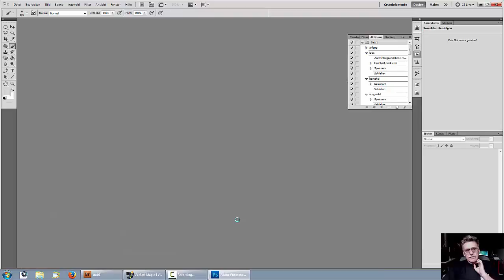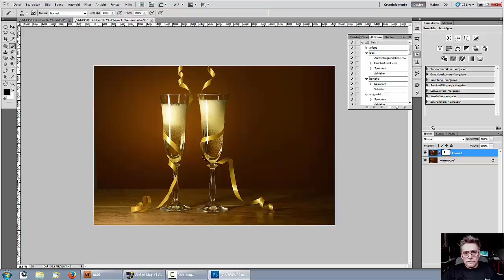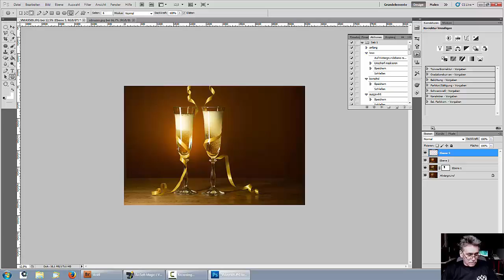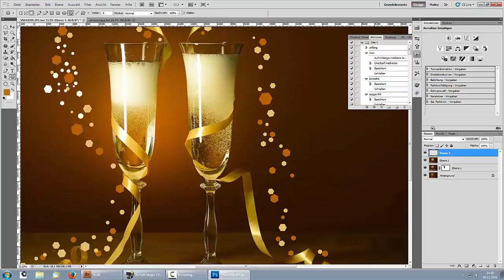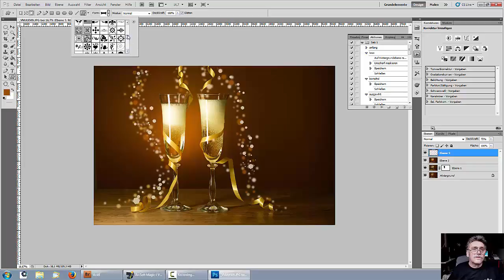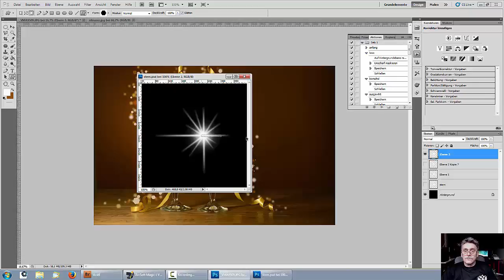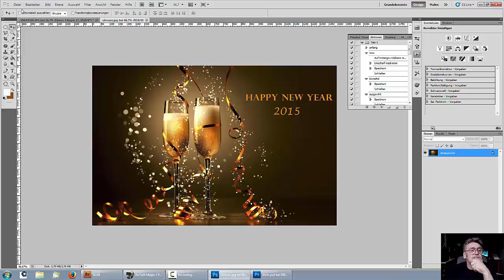9. Stock Photography Сток.Тема: Очень праздничная новогодняя открытка с шампанским